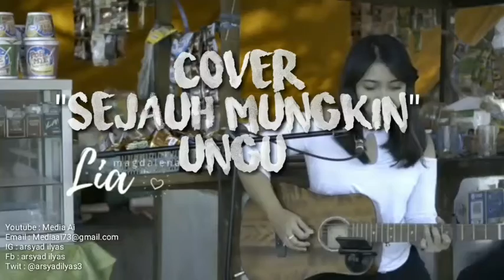sejauh_mungkin_ungu_cover_magdalena_media_ai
Jangan lupa
COMMENT DAN
SHARE 💜Keteman teman kalian yah

Original song :
COVER BY : musik
Ikuti terus Chanel youtube MEDIA AI. dapatkan info dan video musik yang disediakan..akan banyak konten konten selanjutnya